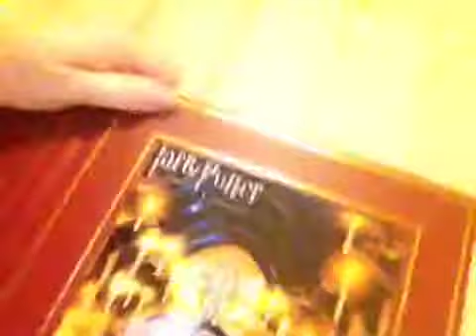Hi Ray!!! Exited vlog.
Catch me on google plus, instagram, Facebook under Nickey Rymer. And watch me rattle on. Lolz!
I am still alive!